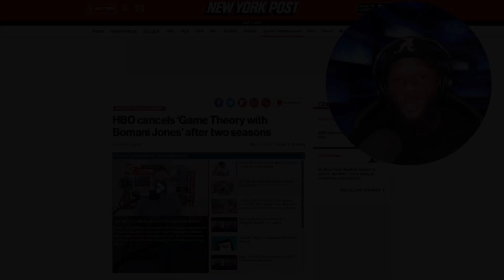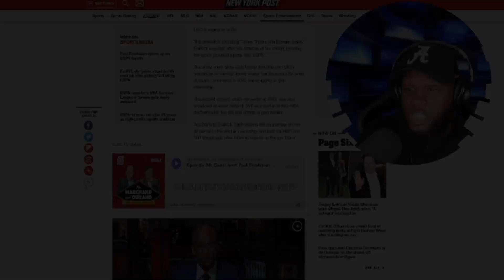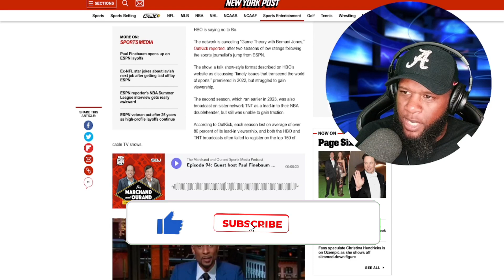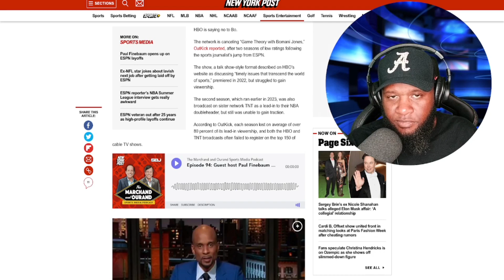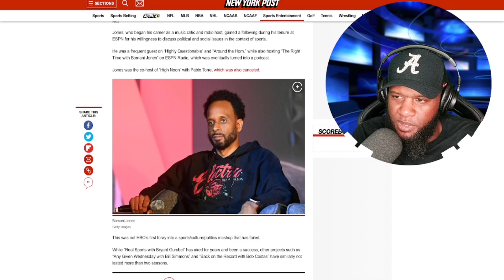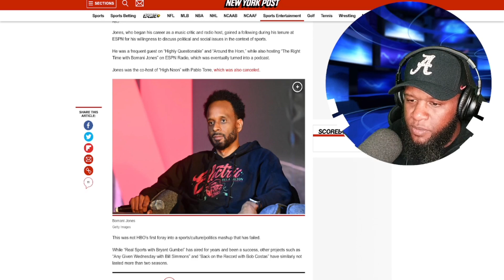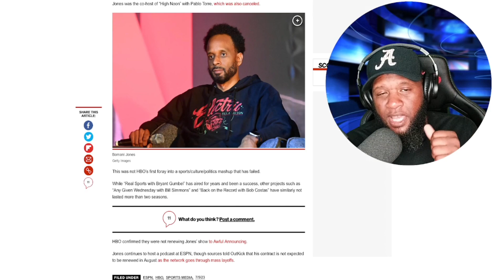Bomani Jones Terrible Show Gets Cancelled bay HBO | ESPN Will Likely Fire Him Next!